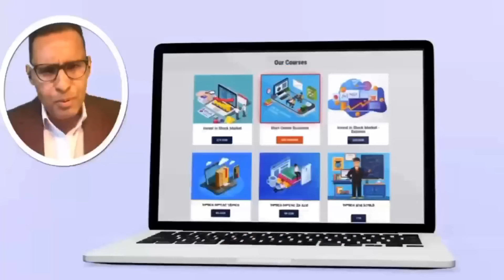Jun01 ሓደገኛ ውሳነ ሓሊፉ I እታ ኩሉ ዝፈርሓ ዝነበረ ክገብርዋ World War in Ukraine Geopolitical Shifts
In this video, I react to the ongoing war in Ukraine, exploring the significant geopolitical shifts and the changing world order in Europe. We delve into the deep crisis and rising tensions, examining the geostrategic competition between the USA and Russia. By incorporating perspectives from a wide spectrum of experts, our aim is to provide a comprehensive report and analysis. This helps expand understanding, enhance credibility, and minimize bias of all kinds. We encourage our audience to listen and draw their own conclusions.